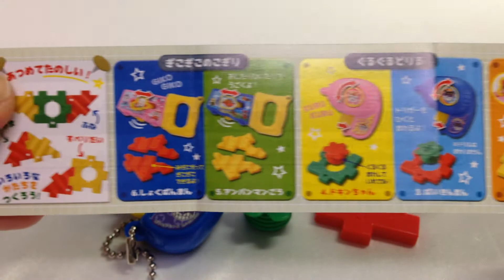それいけ！アンパンマン☆わくわくこうさく☆ばいきんまん ぐるぐるどりる